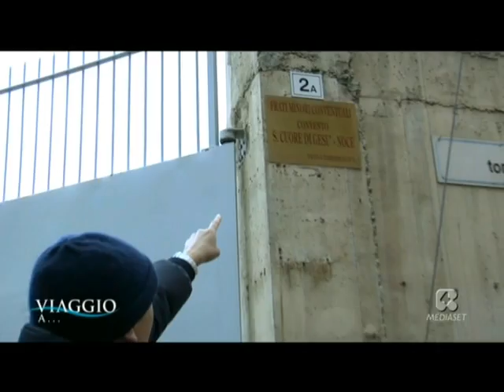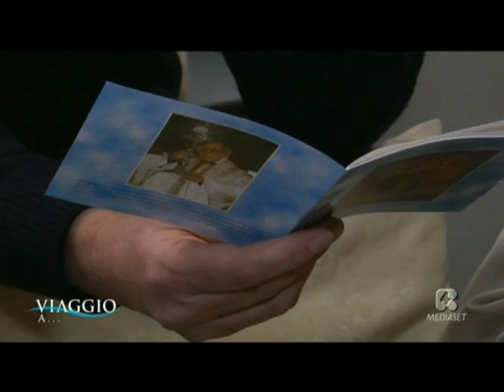viaggio a Speciale Padre matteo la grua